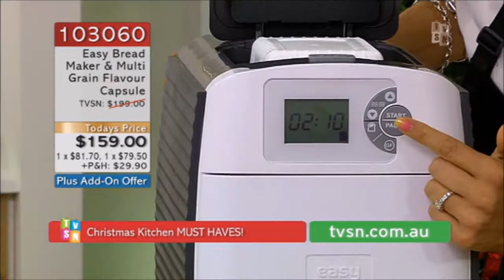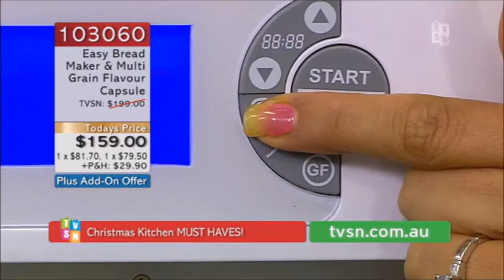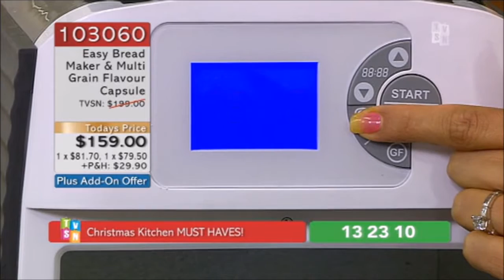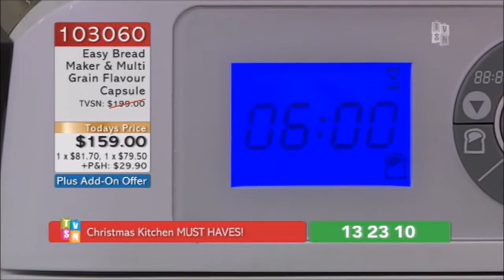Julia Achilleos - Presenter - TVSN -- EasyBread Kitchen Must Haves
Julia Achilleos is a TV Presenter, Actor and Voice Artist from
Australia with over 15 years experience working in TV, Film, TVC's,
Web, Corporate and Training videos as well as Hosting Stage Shows and
MC work.
Australia.